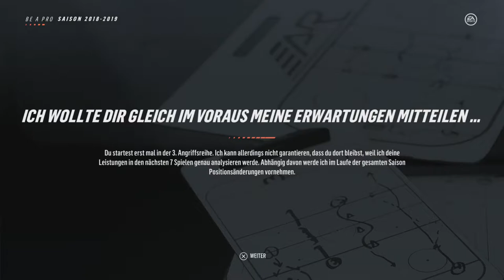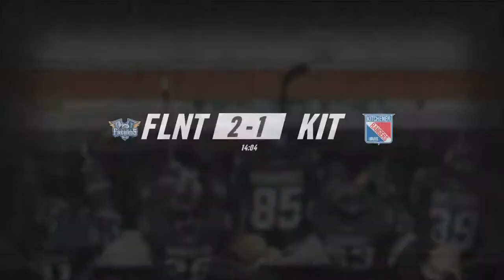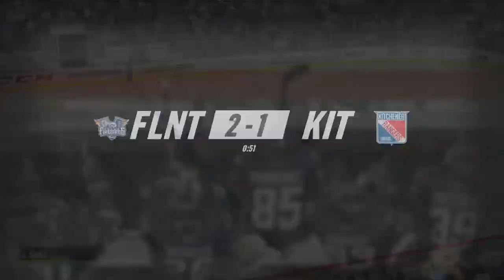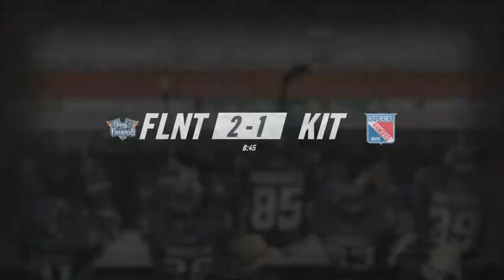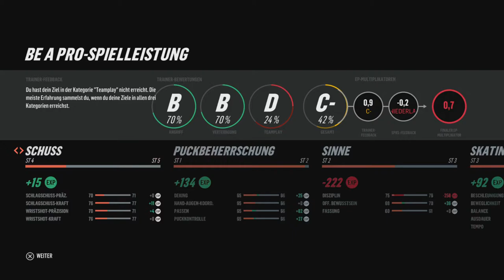Let's Play NHL 19 #001 - vs Flint Firebirds | PS4 | Jay.SaKi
In NHL 19 kehrt das Eishockey zu seinen Wurzeln - sprich: nach draußen - zurück. Spiele im Freien und arbeite dich in neuen und bekannten Modi vom zugefrorenen See zum Profi hoch. Spiele mit oder gegen mehr als 200 der größten Eishockeylegenden, wie Wayne Gretzky, und genieße die atemberaubende Real Player Motion Tech Gameplay-Technologie. RPM Tech ermöglicht explosives Skating mit schnellerer Beschleunigung und besserer Reaktivität. Außerdem ermöglicht eine neue Kollisionsphysik noch härtere und spektakulärere Checks.

Spiele in NHL 19 im Freien und arbeite dich in neuen und bekannten Modi vom zugefrorenen See zum Profi hoch. Spiele mit oder gegen mehr als 200 der größten Eishockeylegenden, allen voran Wayne Gretzky. Erlebe dank einer topmodernen neuen Gameplay-Technologie explosives Skating mit schnellerer Beschleunigung, höherem Tempo und besserer Reaktivität.

Datum der Erstveröffentlichung: 14. September 2018
Steuerung: Gamecontroller
Entwickler: EA Canada
Engine: Ignite
Modi: Einzelspieler, Mehrspieler
Plattformen: PlayStation 4, Xbox One

Setup
- CPU: Intel Xeon Processor E3
- GPU: AMD Nitro R9 390
- Headset: Razer Nari
- Mouse: Razer Basilisk
- Keyboard: Razer BlackWidow Elite
- Mousepad: Razer Galiathus Chroma
- Webcam: Logitech C920
- Monitor: Samsung S27C350
- Microphone: Audio Technica AT2020